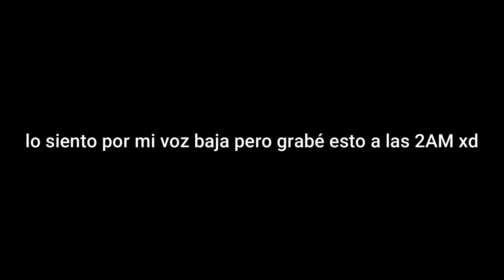Una navidad ridículamente explosiva | Dead By Daylight | TheNICK19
Oye tú abre esto si es que quieres :v

Meta de Likes: No se Cuantos likes XD

╔ ★MÚSICA USADA★ ╗

-Mario Kart Wii - Wario's Goldmine
-Minoru - 187
-Mortal Kombat X - Quan Chi's Fortress Theme
-D1ofAquavibe - The Party Troll (Song)

0:00 Introducción
0:59 Partida 1
2:43 Partida 2
4:38 Partida 3
6:20 Partida 4
9:17 Partida 5
10:48 Partida 6
12:18 Outro